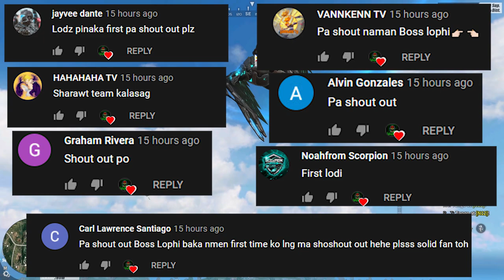CHEATER DAW AKO!!! NAGALIT YUNG BATA (ROS GAMEPLAY)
GALIT NA GALIT YUNG BATA SA AKIN HAHAHA!!!

--PC SPECS--
Ram - 64gb

VIDEO EDITOR-
ADOBE PRIMIERE PRO
RECORDER-
OBS STUDIO